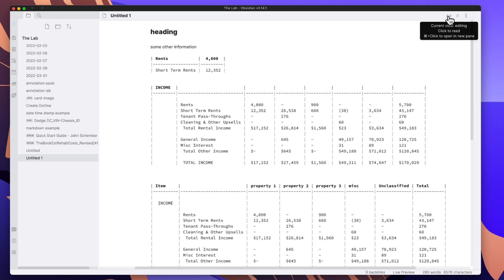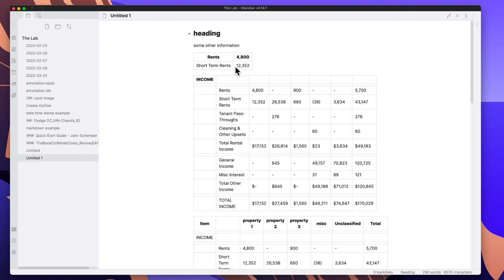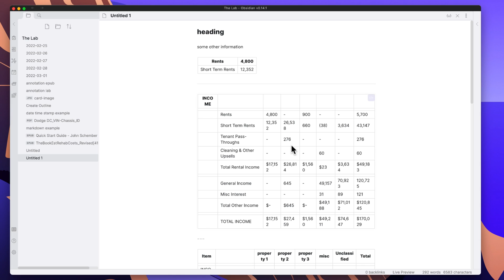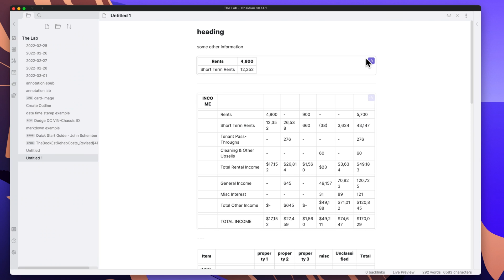Table Support in Live Preview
In this video, I show you Live Preview table support added to insider build 0.14.1. Obsidian is a next-generation note-taking tool aiming to compete with the likes of Roam Research and it's 100% FREE! It can assist you in building a connected personal knowledge management system.